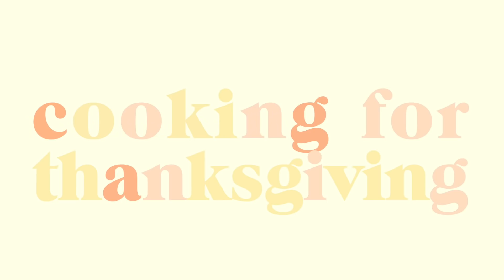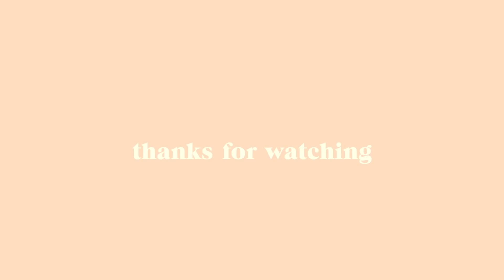Daily Vlog No. 21 • Cooking for Thanksgiving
WELCOME TO DAY 21 OF MY 30 DAY VLOG CHALLENGE
getting ready for lots of eating tomorrow, heheh — happy thanksgiving if you celebrate!

✰ vegan stuffing —
i made my own, adding apples and apple maple sausage, but here's an easy one to go off of